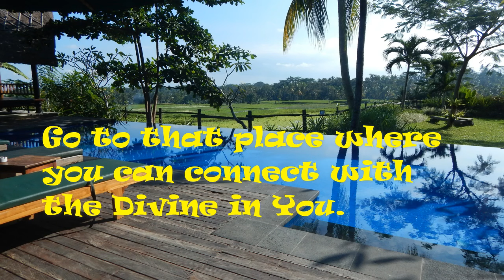Deep Connection | Meditation | Delta | Depression| Binaural Beats | Isochronic Tones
I have constructed this with the view of aiding you to a deeper experience. If you need to go to that place where you can connect with the Divine in You.
NB: Both Isochronic Tones and Binaural Beats are used.
This session ramps slowly down to the deepest Delta levels. Many people using this session will fall asleep, since it resembles the sleep induction sessions. It differs from sleep induction in that there is an upward ramp at the end to help bring you out of the Delta state before the session is completed.
It starts at 12 Hz and drops down to 7 Hz at 3.30 min for 10 min then proceeds gently to deep delta 0.5 Hz at 15.30 min for 44.30 min then rising to 12 Hz at 1.05.30 till the end. I t could also help those who are prone to depression.
Note that this session uses binaural beats.
Both Isochronic Tones and Binaural Beats are used. Headphones are not required for Isochronic Tones. They are for binaural beats. If it is noisy then by all means use them.
The Photo is from Bryn Madoc
You can follow us further: